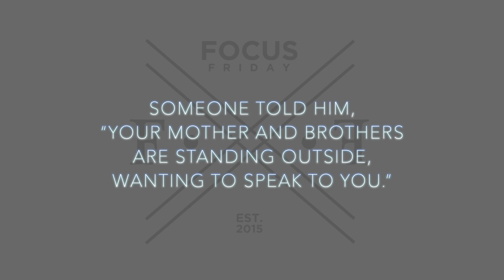Focus Friday | Distractions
It's evident that we live in the most distracted generation to date. Distractions can be a hindrance for our focus and well being. Let's determine what's a distraction vs. what's important.

Video Editor : Brave Speaks